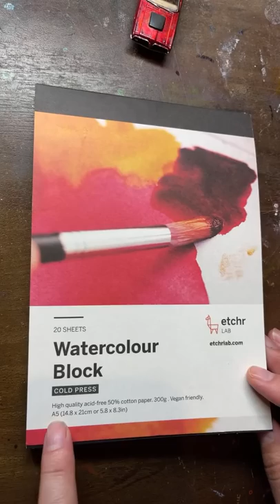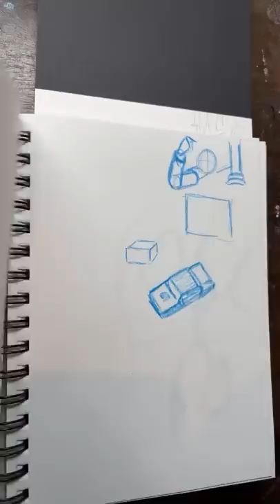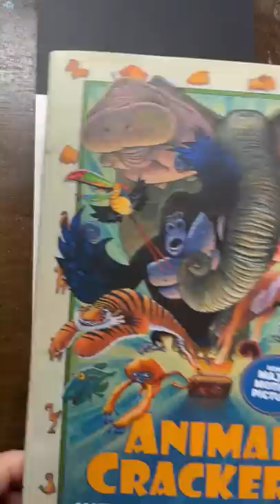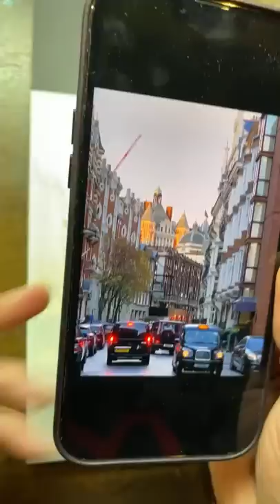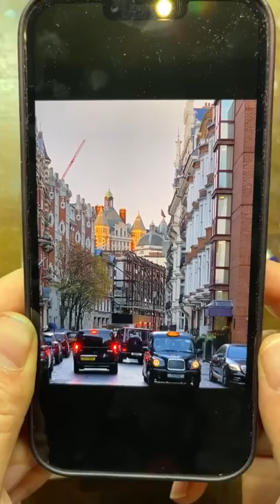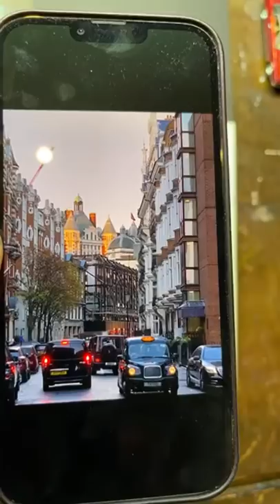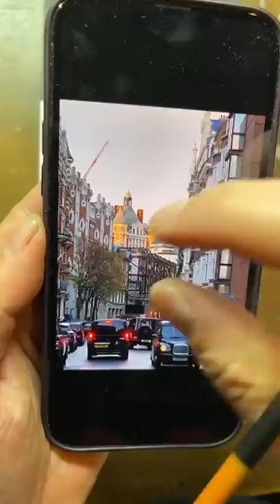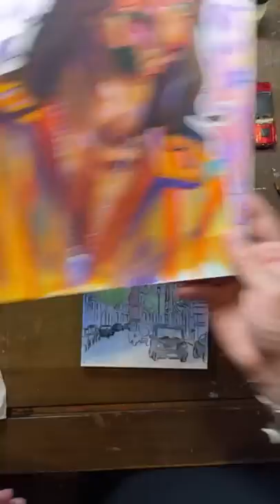Trying out Etchr Lab’s Watercolor Block